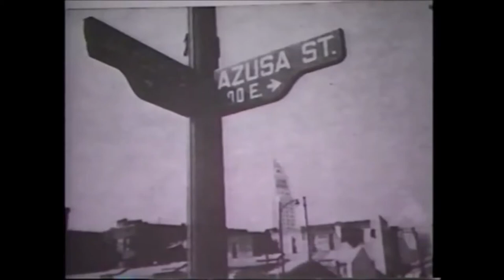RARE Eyewitness Interviews of the Azusa Street Revival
“Do not quench the Spirit.” 1st Thessalonians 5v19
The Azusa Street Revival was a historic Pentecostal revival meeting that took place in Los Angeles, California and is the origin of the Pentecostal movement. It was led by William J. Seymour, an African American preacher. It began with a meeting on April 14, 1906, and continued until roughly 1915. The revival was characterized by ecstatic spiritual experiences accompanied by miracles, dramatic worship services, speaking in tongues, and inter-racial mingling. The participants were criticized by the secular media and Christian theologians for behaviors considered to be outrageous and unorthodox, especially at the time. Today, the revival is considered by historians to be the primary catalyst for the spread of Pentecostalism in the 20th century.

In 1905, William J. Seymour, the one-eyed 34 year old son of former slaves, was a student of well-known Pentecostal preacher Charles Parham and an interim pastor for a small holiness church in Houston, Texas. Neely Terry, an African American woman who attended a small holiness church pastored by Julia Hutchins in Los Angeles, made a trip to visit family in Houston late in 1905. While in Houston, she visited Seymour's church, where he preached the baptism of the Holy Spirit with the evidence of speaking in tongues, and though he had not experienced this personally, Terry was impressed with his character and message. Once home in California, Terry suggested that Seymour be invited to speak at the local church. Seymour received and accepted the invitation in February 1906, and he received financial help and a blessing from Parham for his planned one-month visit.

Seymour arrived in Los Angeles on February 22, 1906, and within two days was preaching at Hutchins' church. During his first sermon, he preached that speaking in tongues was the first biblical evidence of the inevitable baptism in the Holy Spirit. On the following Sunday, March 4, he returned to the church and found that Hutchins had padlocked the door. Elders of the church rejected Seymour's teaching, primarily because he had not yet experienced the blessing about which he was preaching. However, not all members of Hutchins' church rejected Seymour's preaching. He was invited to stay in the home of congregation member Edward S. Lee, and he began to hold Bible studies and prayer meetings there.

Seymour and his small group of new followers soon relocated to the home of Richard and Ruth Asberry at 214 North Bonnie Brae Street. White families from local holiness churches began to attend as well. The group would get together regularly and pray to receive the baptism of the Holy Spirit. On April 9, 1906, after five weeks of Seymour's preaching and prayer, and three days into an intended 10-day fast, Edward S. Lee spoke in tongues for the first time. At the next meeting, Seymour shared Lee's testimony and preached a sermon on Acts 2:4 and soon six others began to speak in tongues as well, including Jennie Moore, who would later become Seymour's wife. A few days later, on April 12, Seymour spoke in tongues for the first time after praying all night long.

News of the events at North Bonnie Brae St. quickly circulated among the African American, Latino and White residents of the city, and for several nights, various speakers would preach to the crowds of curious and interested onlookers from the front porch of the Asberry home. Members of the audience included people from a broad spectrum of income levels and religious backgrounds. Hutchins eventually spoke in tongues as her whole congregation began to attend the meetings. Soon the crowds became very large and were full of people speaking in tongues, shouting, singing and moaning. Finally, the front porch collapsed, forcing the group to begin looking for a new meeting place.

The group from Bonnie Brae Street eventually discovered an available building at 312 Azusa Street in downtown Los Angeles, which had originally been constructed as an African Methodist Episcopal Church in what was then a black ghetto part of town. Frank Bartleman, an early participant in the revival, recalled that “Brother Seymour generally sat behind two empty shoe boxes, one on top of the other. He usually kept his head inside the top one during the meeting, in prayer. There was no pride there. In that old building, with its low rafters and bare floors...” Worship was frequent and spontaneous with services going almost around the clock.

The first edition of the Apostolic Faith publication claimed a common reaction to the revival from visitors:
“Proud, well-dressed preachers came to ‘investigate’. Soon their high looks were replaced with wonder, then conviction comes, and very often you will find them in a short time wallowing on the dirty floor, asking God to forgive them and make them as little children.”